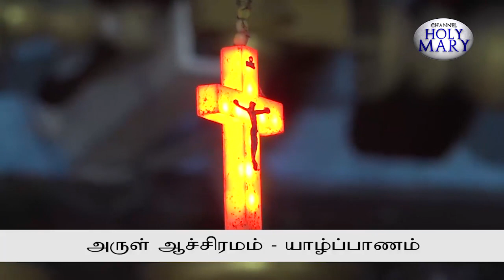அருள் ஆச்சிரமம் - யாழ்ப்பாணம் | 31.07.2023 | நாளாந்த திருப்பலி.